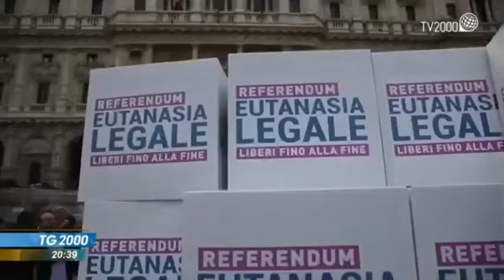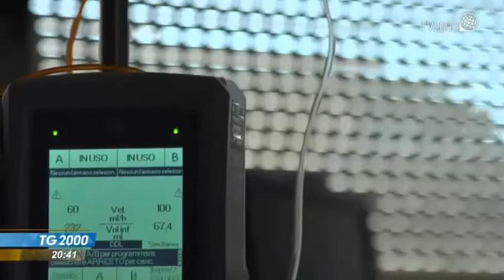Eutanasia in Italia, l'intervento del Prof. Avv. Alberto Gambino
Intervento per TG2000 del Prof. Avv. Alberto Gambino in merito l'eutanasia in Italia per il caso "Mario".